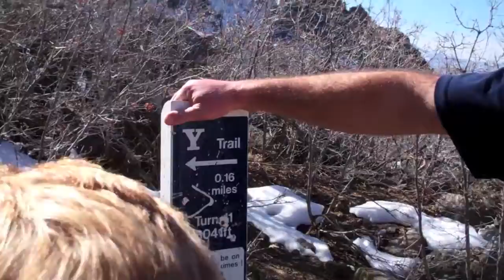Let's hike a mountain!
We went for a family hike and had so much fun. Its a little long but good! Hope you enjoy!!!